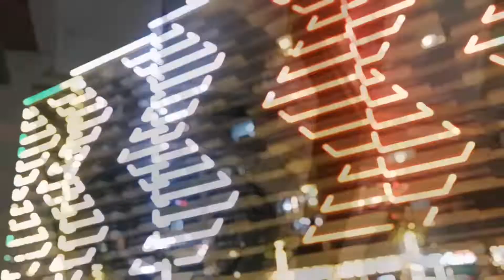My Erbil Vlog 4k 2022 family mall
My Experience Living with a KURDISH FAMILY in Iraqi Kurdistan. Local KURDS Take Me on a Road Trip to the IRAQ-IRAN Mountains.  RAVELING ACROSS IRAQ FOR 7 DAYS (Kurdistan) . My trip in Iraqi Kurdistan.         Who are the Kurds and why don't they have their own country? | DW News.                                                                                         #            erbil 2022 ,first impression of iraq What is KURDISTAN? (Hidden Gem of Middle East. erbil,first impression of kurdistan erbil slemani and duhoq,walking vlog street of erbil,walking vlog of dream city erbil.Saddam Hussein's Palace (NOT what we expected).Exploring BAGHDAD at Night With an Iraqi Girl (Safe?) Iraq Travel Vlog.
erbil city 2022 you won't believe that this is kurdistan  not iraq.erbil kurdistan iraq
kurdistan erbil hawler.
erbil2022 snow fall in winter amazing do you believe this is kurdistan.
erbil city 2022 you won't believe that this is kurdistan  not iraq.
erbil first impression .ridding across kurdistan.
empire world 4k drone winter festival  erbil kurdistan                                  Which Country Do You HATE The Most? | IRAQI KURDISTAN                                              Description
Exploring ERBIL, Capital of IRAQI KURDISTAN ھەولێر                                                                                         Erbil city 2030 😮 we’re bulding the future in Kurdistan (NOT🔥Iraq)                                         First Impressions of Kurdistan, Iraq 🇮🇶(I did not expect this)                           #